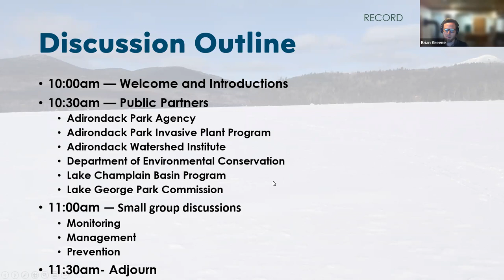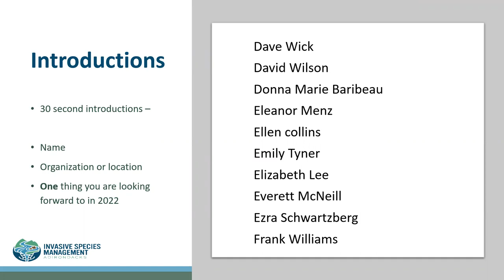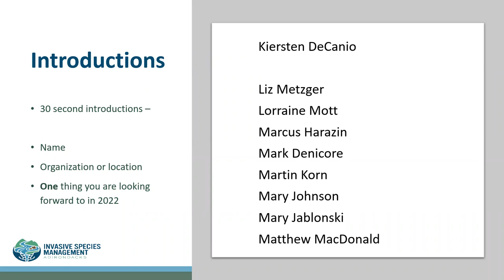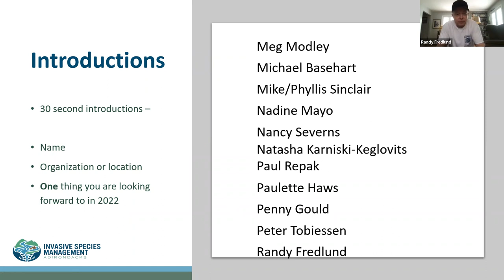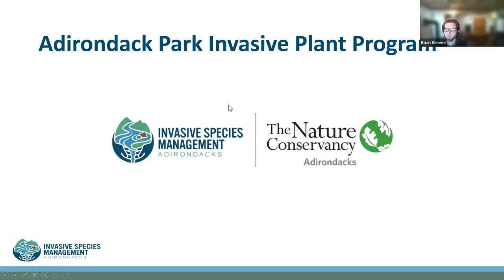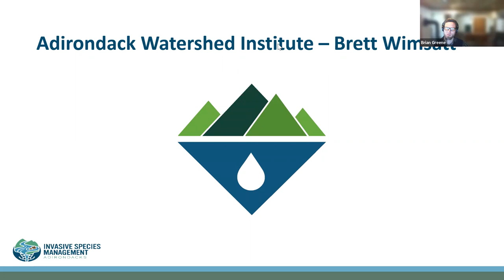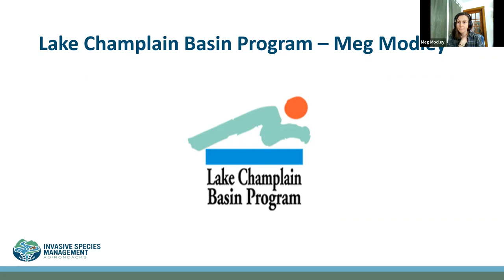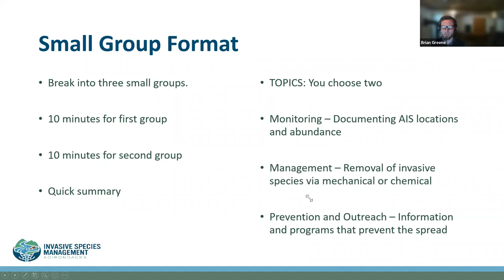February 2022 Aquatic Partner Roundtable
Join the Adirondack Park Invasive Plant Program and regional partners working throughout the Adirondacks and Champlain Basin to discuss the state of programs, goals, challenges, and opportunities to collaborate on in 2022. This will be a round-robin of partner updates and we look forward to starting a new year together to prevent the spread and introduction of aquatic invasive species in the Adirondacks.